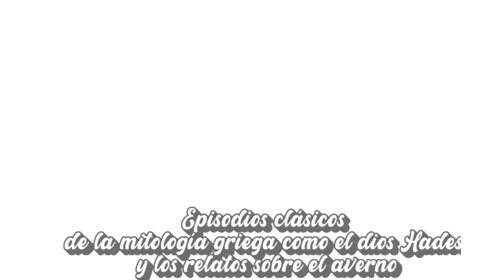El origen y la evolución del género de terror 😱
Video estilo animación Pixar de repaso de los orígenes del género de terror y su evolución a lo largo de los siglos.